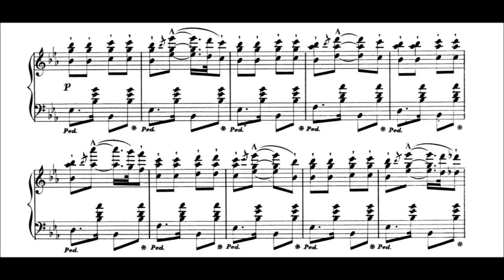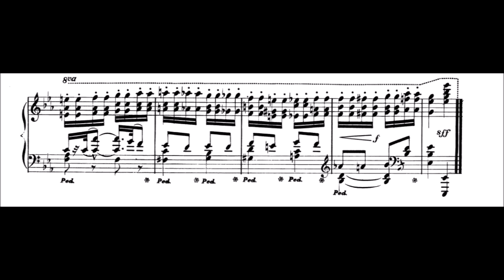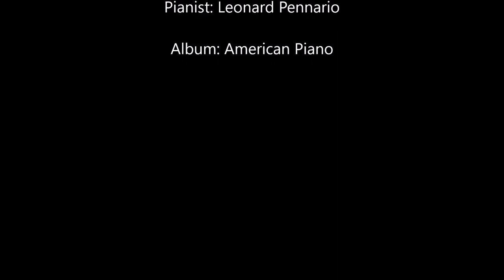Gottschalk - La gallina (The Hen) 'Danse cubaine', RO100, Op. 53 - Leonard Pennario Piano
Louis Moreau Gottschalk (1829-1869) was an American pianist and composer. He composed this piece circa 1859, originally for four hands. This is an arrangement for  two hands which was published in 1869.

Leonard Pennario (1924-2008) was an American classical pianist. He recorded over 60 albums and is best known for his recordings of Gershwin, Gottschalk, and Rachmaninoff.